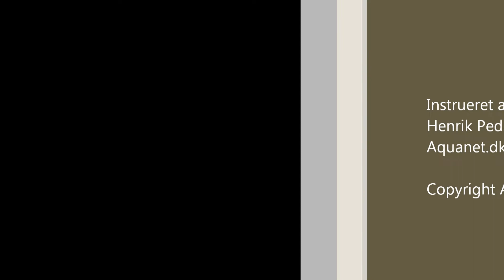Blå Delfin & Red Empress